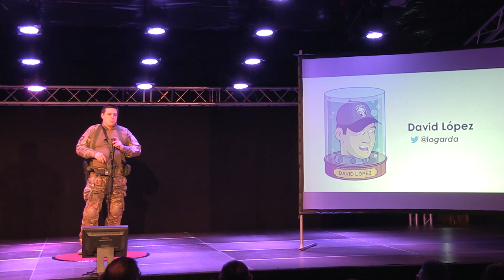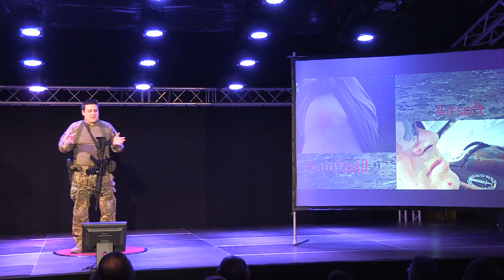Ignite Valencia #6 - David López: Airsoft MilSim